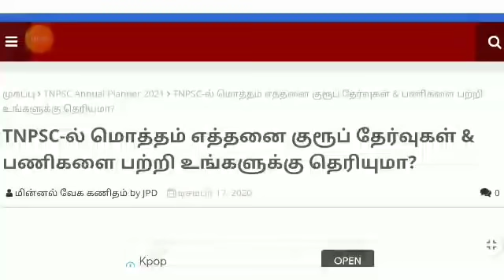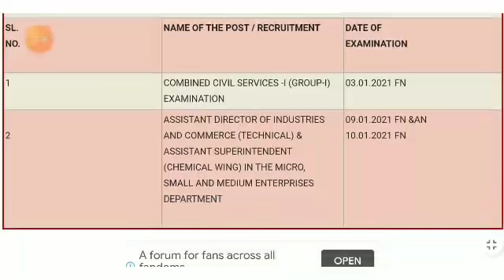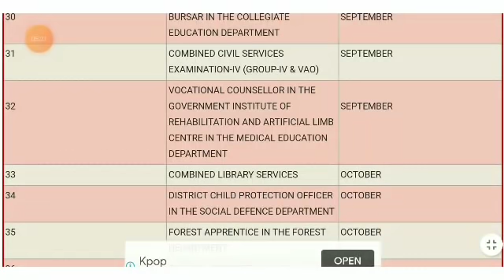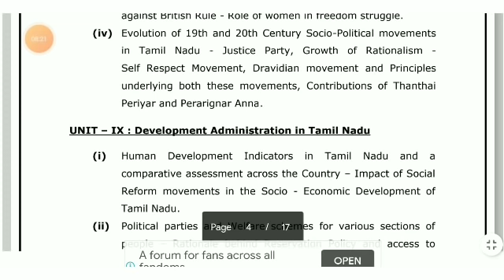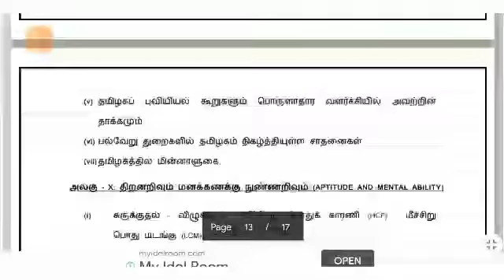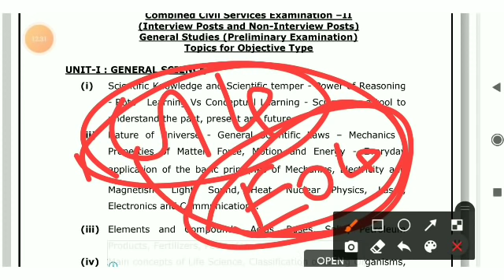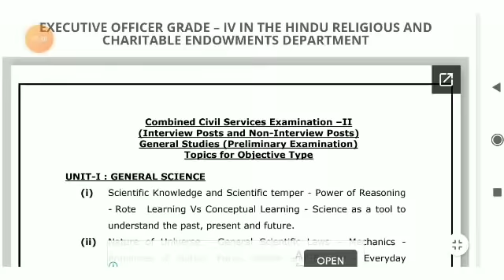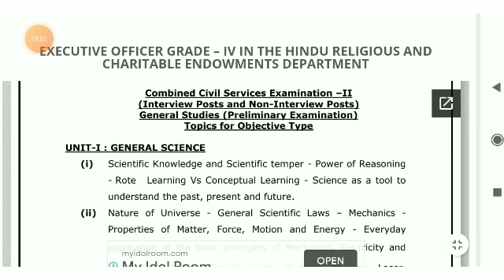அடுத்தது என்ன பண்ண போறீங்க என்னுடைய சகோதர சகோதரிகளே DAILY நடப்பு நிகழ்வுகள் & கணக்கு வகுப்பு தொடரும்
TNPSC-ல் மொத்தம் எத்தனை குரூப் தேர்வுகள் & பணிகளை பற்றி உங்களுக்கு தெரியுமா?